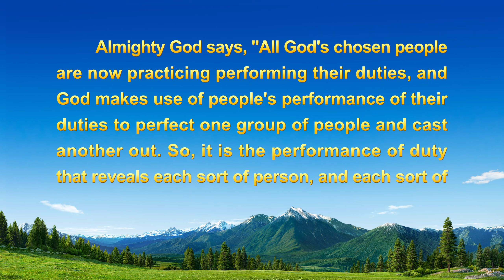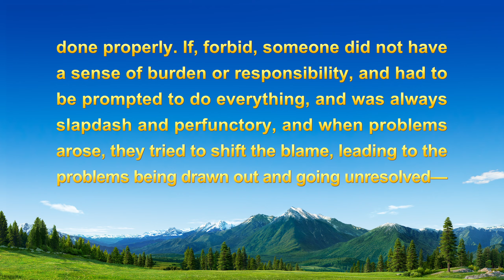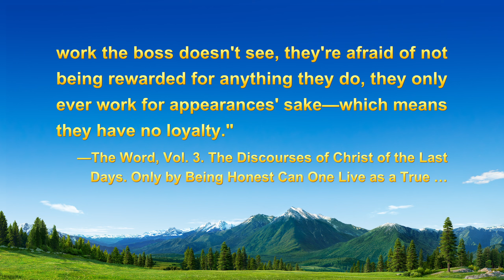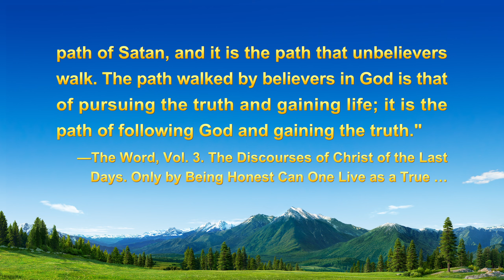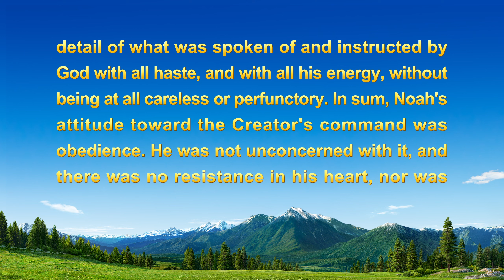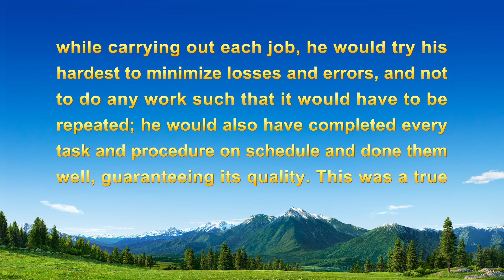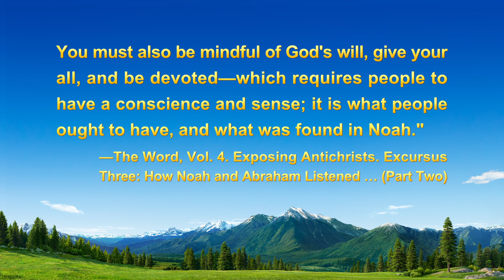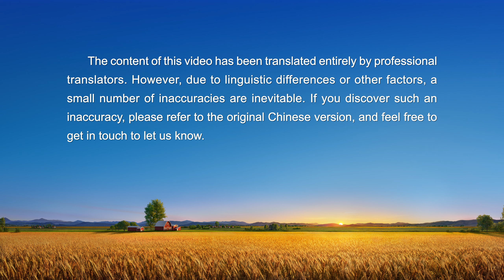2023 Christian Testimony Video | "A Painful Lesson Learned From Being Slick and Deceitful"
2023 Christian Testimony Video | "A Painful Lesson Learned From Being Slick and Deceitful"

She's always perfunctory in her duty, slick and deceitful. She doesn't repent and change even after being pruned and dealt with. Ultimately she's dismissed and self-reflects, and she is full of regret and self-reproach. Through eating and drinking God's words, what does she learn about the nature and consequences of being slick and deceitful in her duty? What changes does she make?